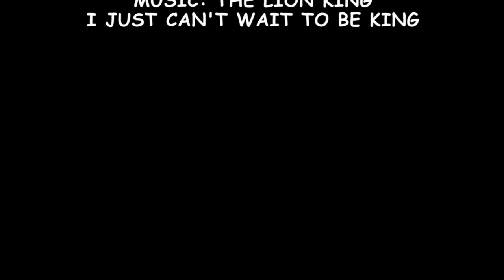Guardian Rottweilers- Cimba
Guardian Rottweilers
Courageous Guardians. Loyal Companions.

I Just Can't Wait to be King